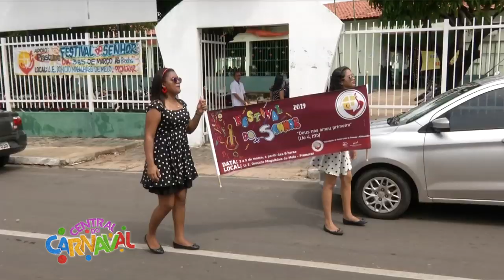1 BLOCO CENTRAL DO CARNAVAL 05 03 19